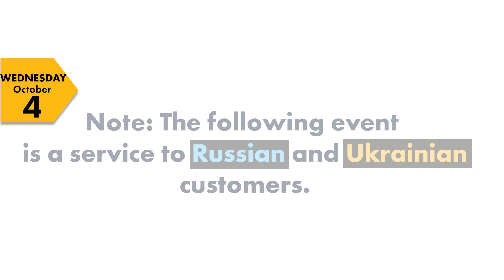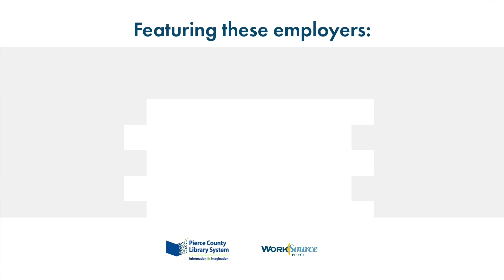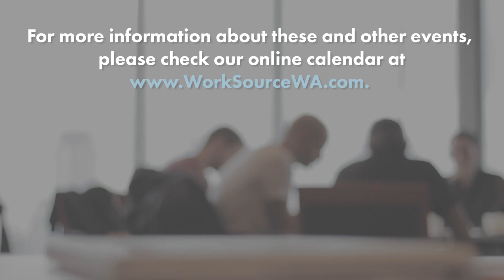Featured This Week - October 2-6